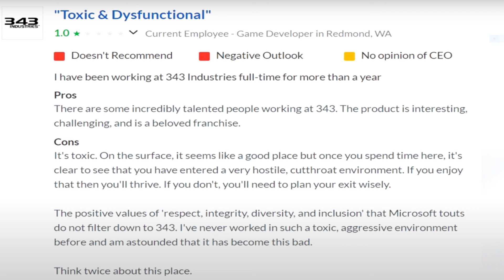Halo and 343 Industries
talking about tech and other gaming related news